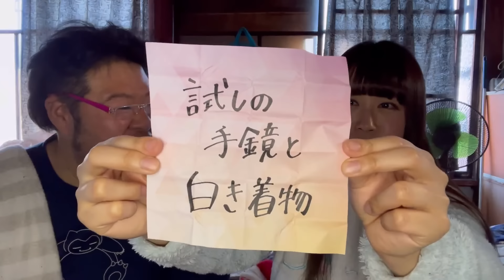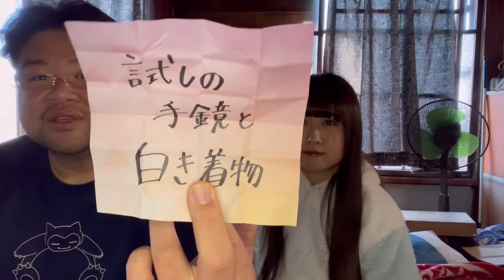【ガチャ】試しの手鏡と白き着物